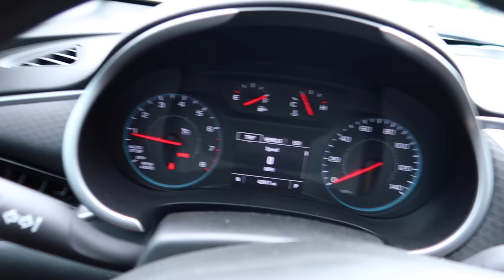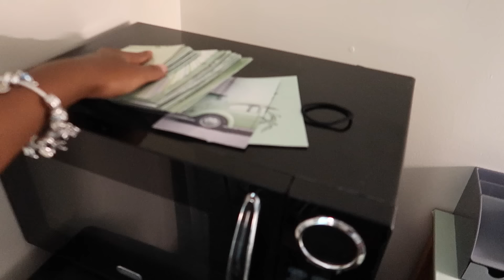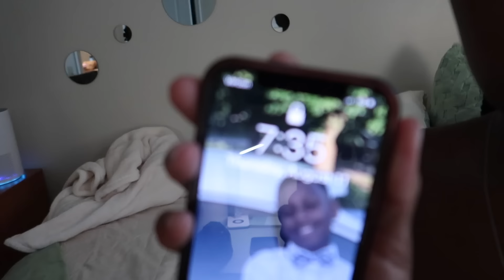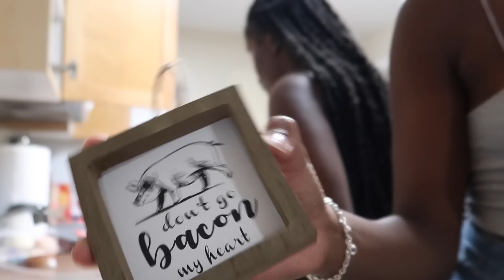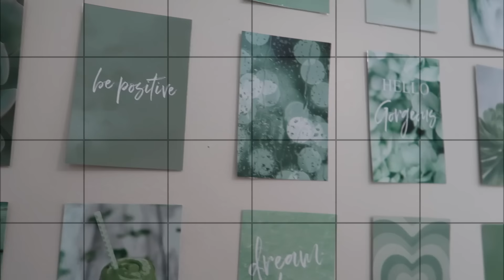COLLEGE MOVE IN 2022 | University of Georgia | Sophomore Year | ECV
Hey babes,
It is finally time for college move in 2022 at the University of Georgia!! I am moving into East Campus Village, which consist of apartment style dorms (Busbee, McWhorter, Rooker, and Vandiver)! In this video you will see my move-in process, empty dorm tour, and all the decorating that takes place!

FAQ:
Age: 19
University: UGA
Major: Chemistry (pre-med)
Camera: Canon G7x mark ii